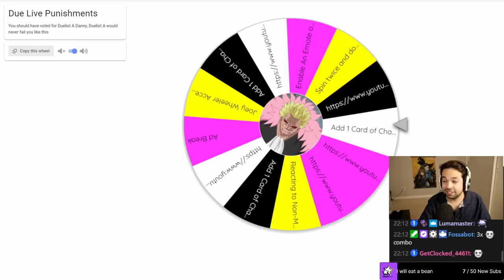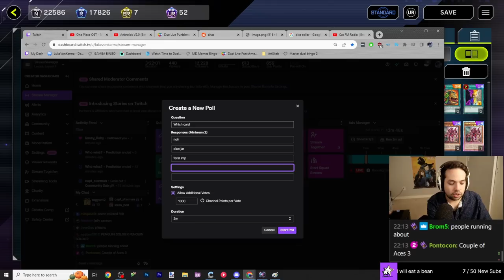What if they CLONED Jeff Leonard and made them FIGHT?? Hi! Visas! Starfrost here. In this video I'll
Edited by himbo bimbo